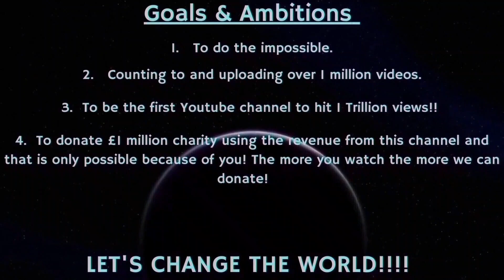Counting to ONE MILLION!!, This is Number 87,885